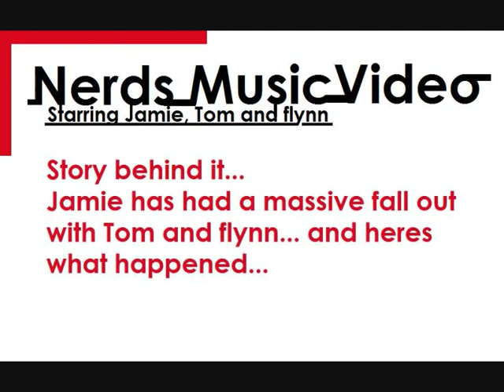Nerds...Make a music Video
Jamie has fallen out with his friends and this is what happened,
song:
My Last Song - by DaveDays